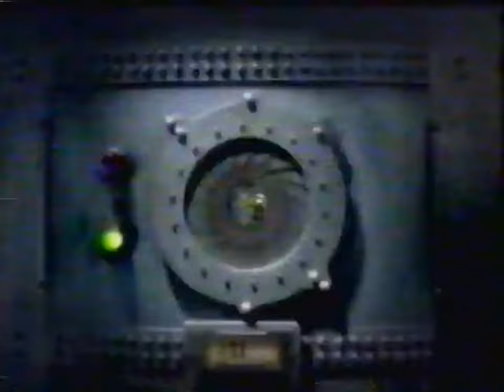Station ID: Schnazz-A-Peel - Keep It Weird - YTV [1999]